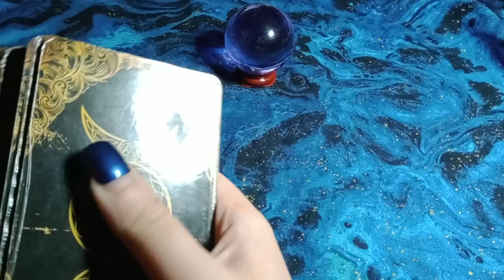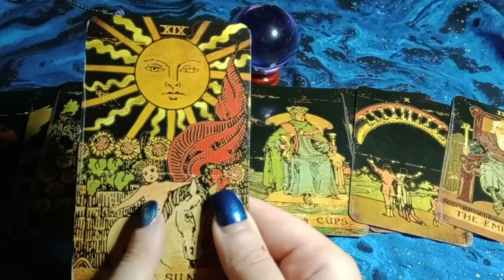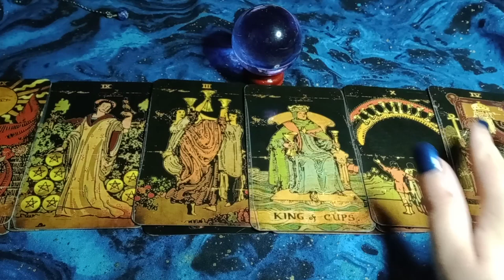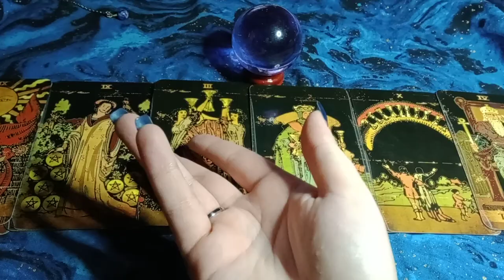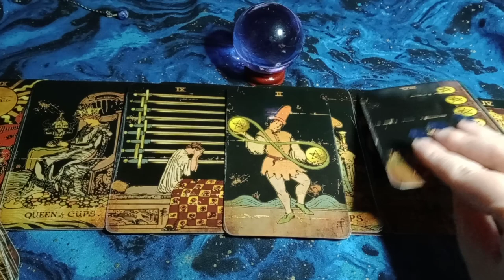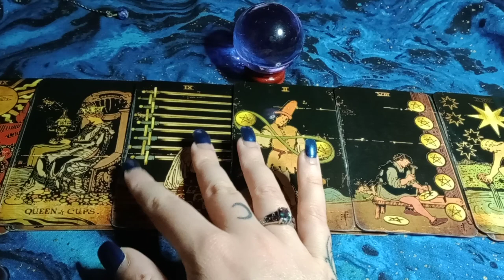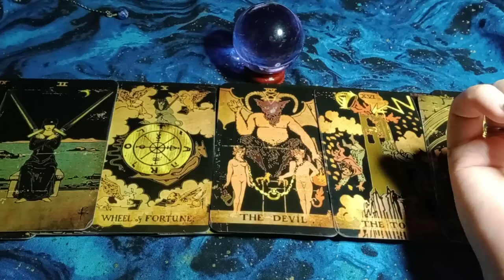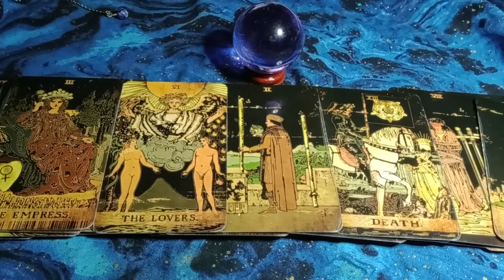DEPRESSED OVER YOU - THEY CAN'T FOCUS ON WORK/MONEY - ANNOYED THAT THEY HAVE TO PRIORITIZE THIS LOVE